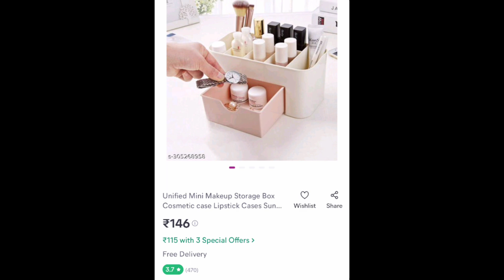Meesho storage box Haul 🛍️meeshohaul //